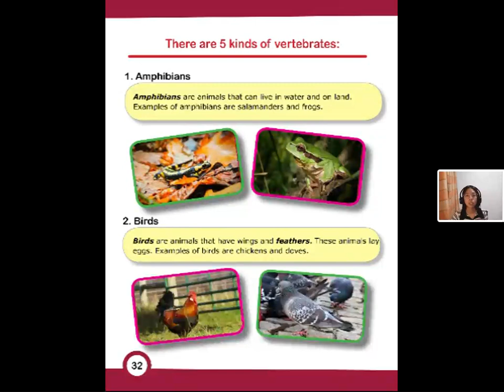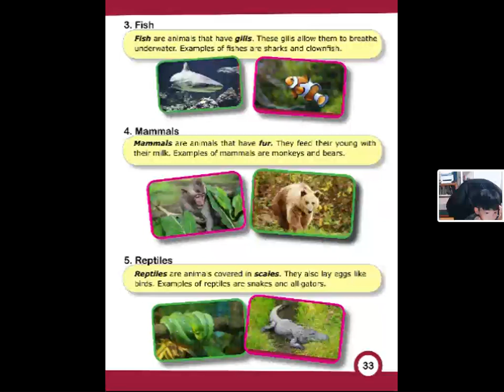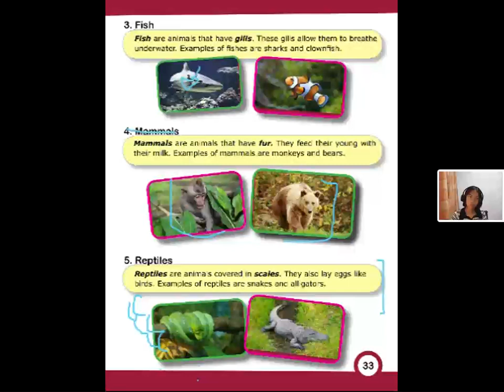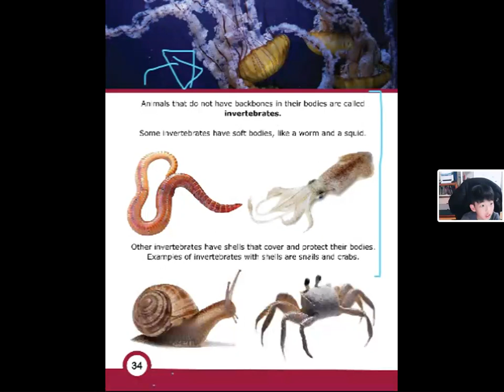20231121 1850 Bailey 1